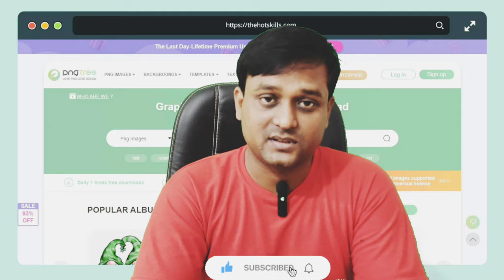Thumbnail के लिए PNG, FONT, BACKGROUND, Photos कहा से लाए !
Everything You Need for a THUMBNAIL (PNG/FONT/BACKGROUND) | How To Take Photo For YouTube Thumbnails

1. In this video, you will learn everything you need to create eye-catching thumbnails for your YouTube videos. From PNG images to fonts and backgrounds, this tutorial will guide you through the process of taking photos specifically for YouTube thumbnails.
2. Discover the essential elements required to make your YouTube thumbnails stand out in this comprehensive tutorial. Learn how to select the right PNG images, fonts, and backgrounds to create visually appealing thumbnails that will attract viewers to your videos.
3. Enhance your YouTube channel with captivating thumbnails by following the tips and tricks shared in this video. Find out how to choose the perfect PNG images, fonts, and backgrounds to create professional-looking thumbnails that will increase your video's click-through rate.

Your Queries -
how to download png for thumbnail,
how to get png for editing,
thumbnail ke liye photo kaise khiche, thumbnail ke liye best font,
how to find background for thumbnail, thumbnail background,
thumbnail background kaise banaye, thumbnail background download,
kamalpreet singh,
thumbnail tutorial hindi,
how to make thumbnails for youtube videos in mobile,
thumbnail ke liye png kaha se download karen,
thumbnail ke liye background kaha se download kare

1 Gmail id से कितने YouTube Channel बनाना चाहिए | Multiple YouTube Channels in One Gmail Account

Support New Channel:  @mantoobarnwal.   &  @aaradhyabarnwal

❤️ MANTOO BARNWAL ❤️
From -Salempur Deoria U.P. ( INDIA )